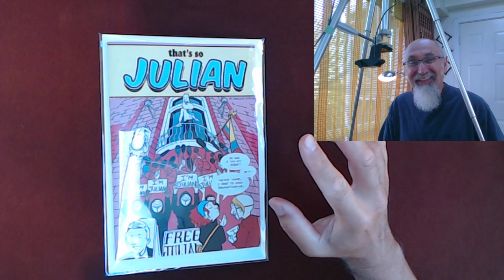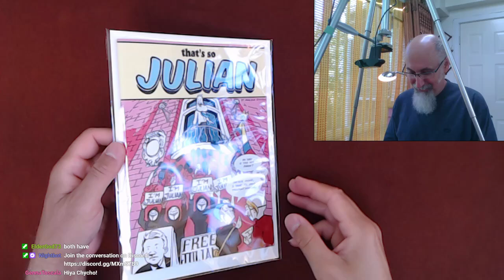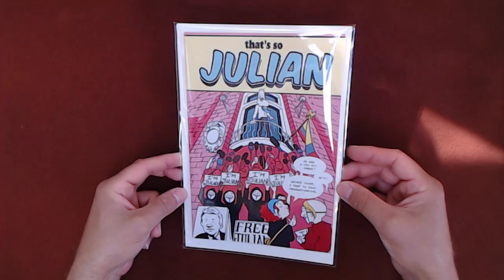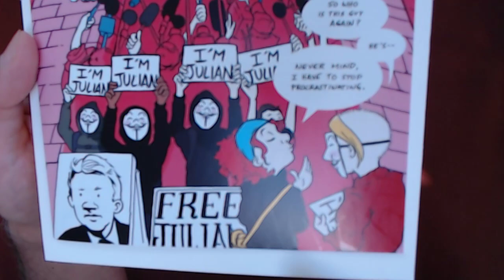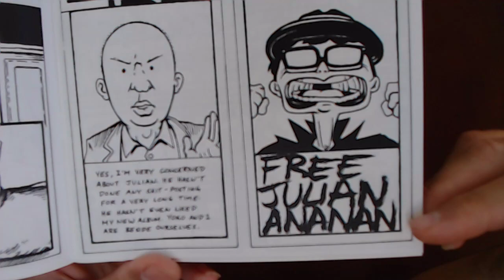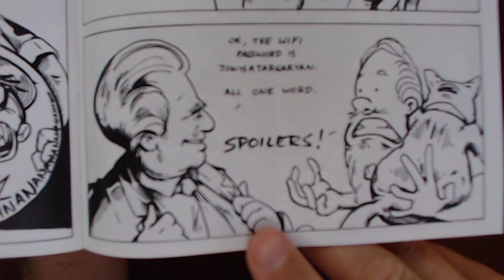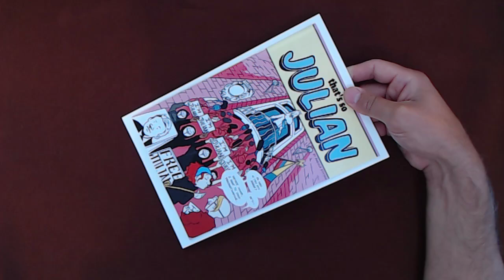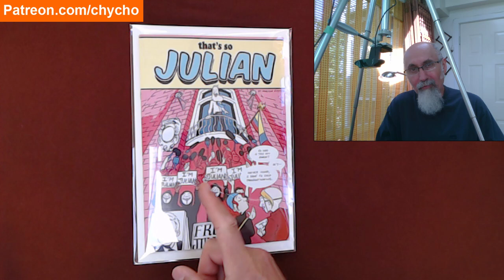Reading Comic Books: “That’s So Julian” by Angela Guyton, 2019 - Intro (21:55), Read (35:00) [ASMR]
***ONLINE PRESENCE

Peace.

chycho

▶️ As well as Cryptocurrencies:
Bitcoin (BTC): 1Peam3sbV9EGAHr8mwUvrxrX8kToDz7eTE
Bitcoin Cash (BCH): 18KjJ4frBPkXcUrL2Fuesd7CFdvCY4q9wi
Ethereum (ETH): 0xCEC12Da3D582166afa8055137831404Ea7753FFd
Ethereum Classic (ETC): 0x348E8b9C0e7d71c32fB2a70DcABCB890b979441c
Litecoin (LTC): LLak2kfmtqoiQ5X4zhdFpwMvkDNPa4UhGA
Dash (DSH): XmHxibwbUW9MRu2b1oHSrL951yoMU6XPEN
ZCash (ZEC): t1S6G8gqmt6rWjh3XAyAkRLZSm9Fro93kAd
Doge (DOGE): D83vU3XP1SLogT5eC7tNNNVzw4fiRMFhog

10 by 10 Grid and Multiplication Table, plus a Math Puzzle, a Pattern Recognition Game (Includes Live Streams)

Peace,

chycho